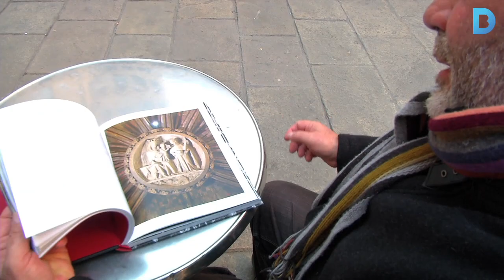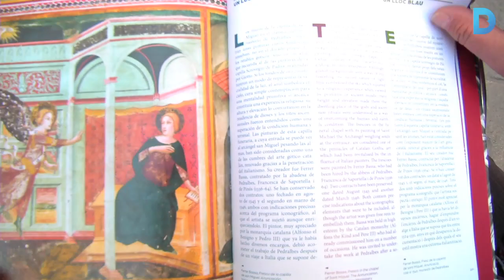Descobreix el simbolisme de la Barcelona gòtica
L’Ajuntament i Triangle Postals editen el llibre ‘Barcelona gòtica’ on s’explica el simbolisme darrera les grans obres arquitectòniques gòtiques a la ciutat.